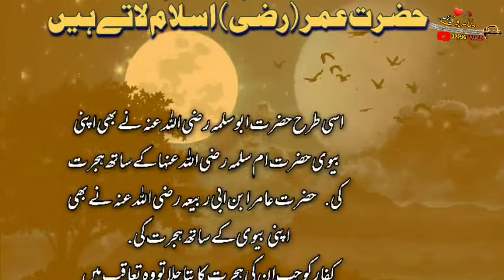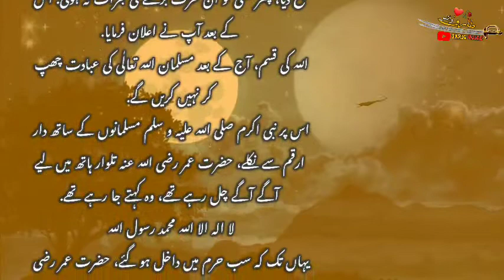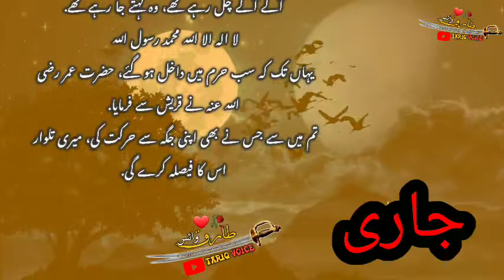Hazrat Umar ka Qabol Islam Waqiya